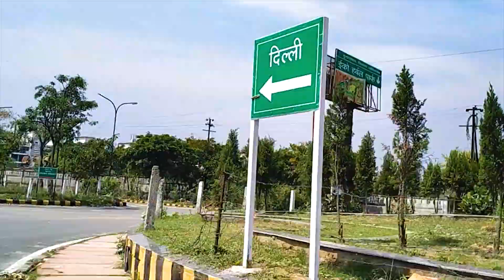Cycle par rid kar di dosto 😂 | my first vlog viral trick on youtube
Ram Ram ji Dosto 🙏🙏🙏🙏

 Welcom to my channel 🙏 Daily vlog Hindi

 GoodBlesYou. 😘😘😘

how to first Jagran
Navratri vlogs jagran
maa Sherawali Ka vishal Jagran first Navratri vlogs

how to my first vlog viral trick
how to my channel
how to my first vlog on youtube
how to my first payment on youtube
how to viral video on YouTube
how to my youtube many
how to my video from
Hindi vlog Sourav Joshi vlog
Theuk07rider R2h vlog
Superbikerider
 How to video viral
 How to my first vlog viral
How to my vlog
Vlogs,Blog
People & Vlogs
People Vlogs
India vlog
Video ko trading mai kaise laye
Video viral nhi ho rahi
Carryminati
Comady video
Shorts video
Channel ko monetize kaise kare
How to my
Video par views kaise badaye
YouTube Channel Ki Setting kaise kare
How To Get The Best YouTube Tags